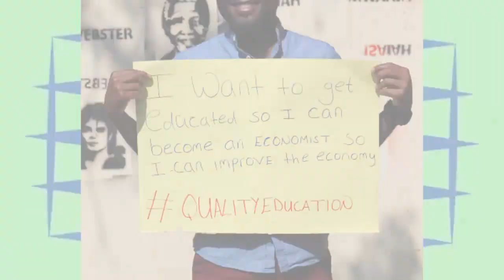JOIN THE MOVEMENT! Quality education for all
QualityEducationZambia tweet the hashtag and tell government and other stakeholders while quality education is important.